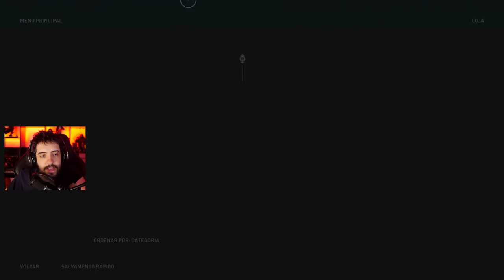ASSASSINS CREED ODYSSEY - O FINAL DE ALÉXIOS, DEIMOS E ESPARTA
Chegamos ao fim do PATIFLIX de AC ODYSSEY..ou será que não?

--Máquina Gamer--
GeForce GTX 1080
I7 7700
16 GB Ram

Odyssey Z
GeForce GTX 1060
i7 8750
24 GB de RAM

É nóixx!